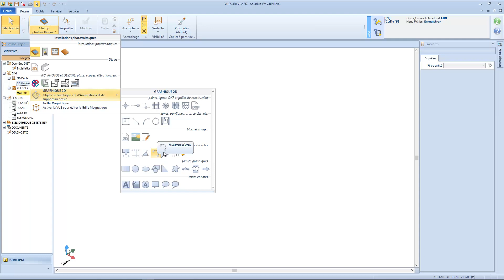Cours complet Solarius PV - #05 - L’éditeur BIM - ACCA software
Leçon #05: L’éditeur BIM